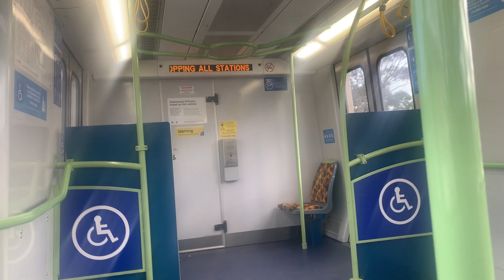The new union station